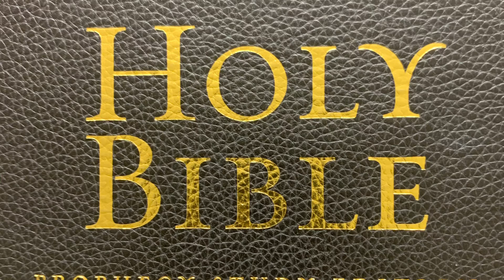NOVEMBER 28, 2020 Tel. Messengers sermon by pastor Peter King'oina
Title:- Be firm and stable Christian